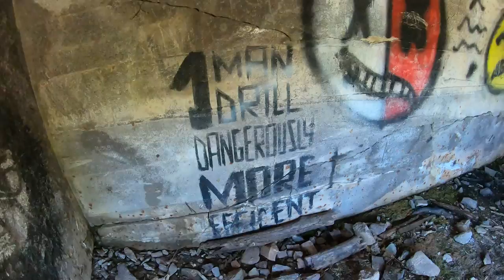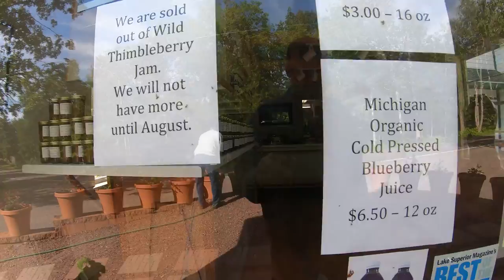Exploring the Keweenaw and Obscure Things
Poppins and I head back to the Keweenaw Peninsula of Michigan's Upper Peninsula to visit some of the less visited places.   Though we stop by a couple of popular spots, we found the lesser known perspective.

Join us as we look behind the curtain of this remote area.

💬 Let us know what you think of this adventure in the comment section below.

🎥 Welcome to the Official Restless Viking Youtube Channel where we peek behind Life's Curtain.

I'm Chuck "the Viking" and Martha "Poppins".
Chuck - I am the former director of the Fortune Bay Expedition Team.
➡️ Today, I am an expedition leader, adventurer, pilot, sailor and explorer.   Poppins - I'm an educator, culture junkie and adventurer.

We travel the world less traveled. 🗺️
➡️ We hope to entertain, inspire and share knowledge through travel. We visit "non-tourist" destinations, remote locations and we get there in uncommon ways. 🎯
We'll explore unique and out-of-the-way places, meet others, and share interesting knowledge.

👍 Let’s Connect!